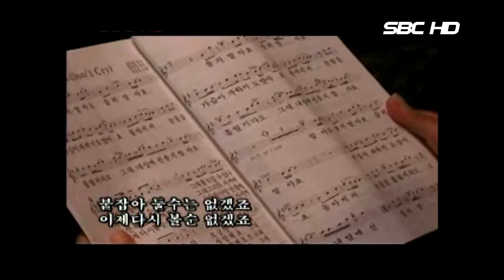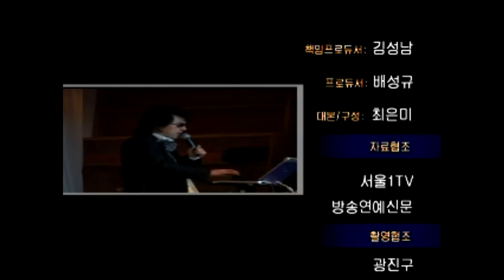노래교실 하동주 4부 (서울1TV)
하동주의 노래교실 4부